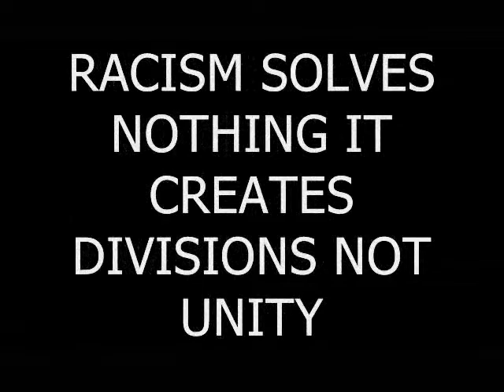EMERSON WINDY OFFENDS AND CRIES WOLVE [ON AIR]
N A HISTORY FOR DUMMIES WITH FULL REVIEW
Fight racism without racism.